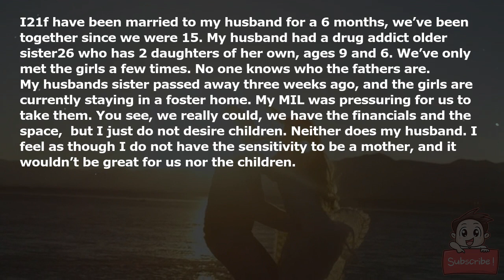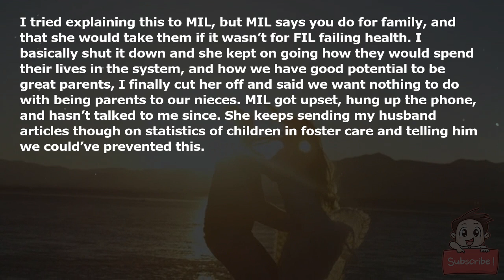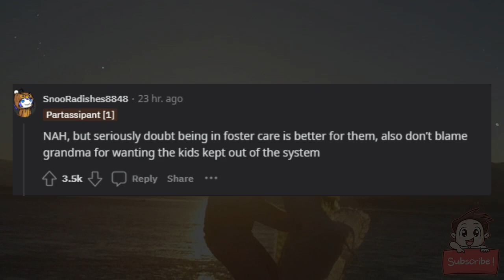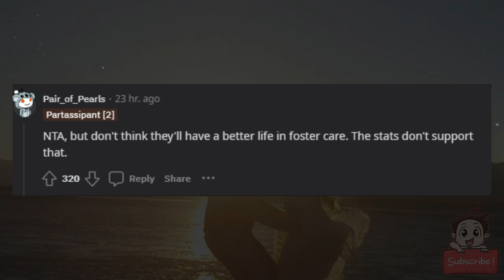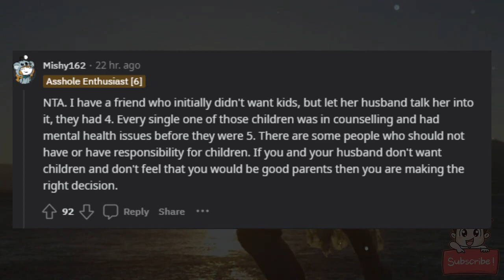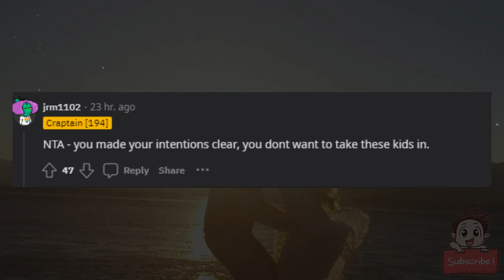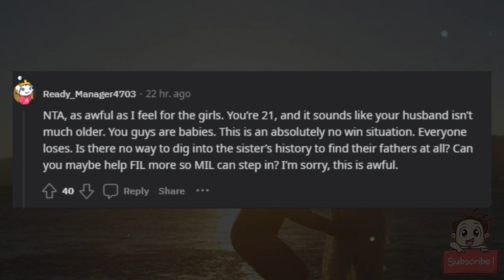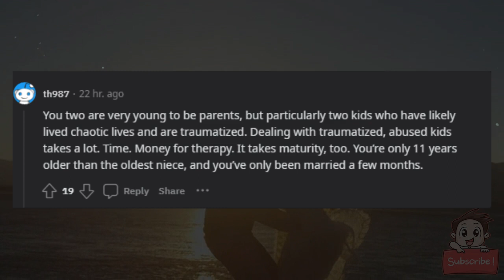AITA for telling my In laws we want nothing to do with being parents to our nieces?